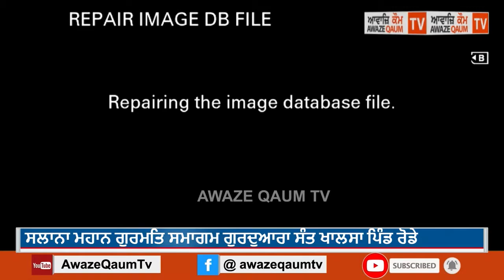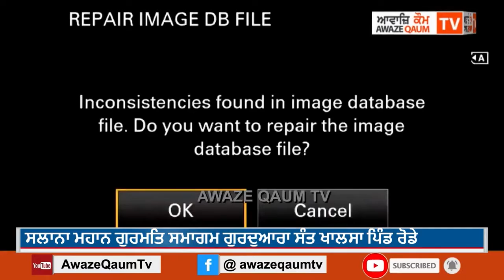ਸੰਤ ਅਵਤਾਰ ਸਿੰਘ ਜੀ ਬੰਧਨੀ ਕਲਾਂ ਵਾਲੇ